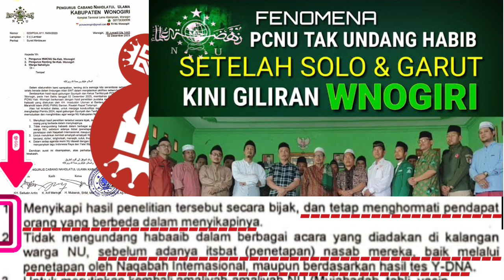Paradoks‼️ Surat Edaran Larangan Mengundang Habib Dari PCNU Garut Dan Wonogiri Cacat Nalar⁉️